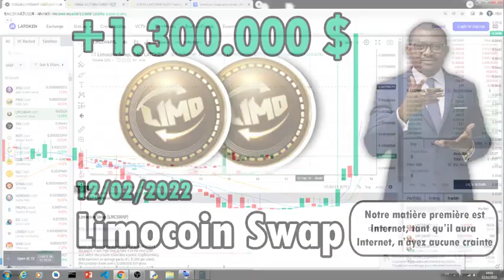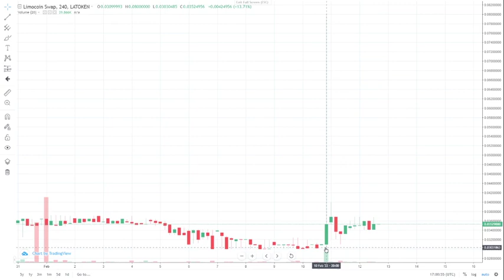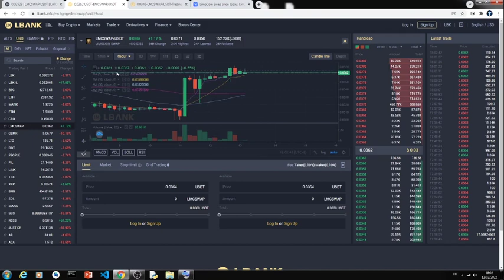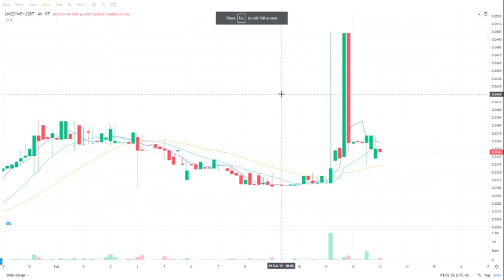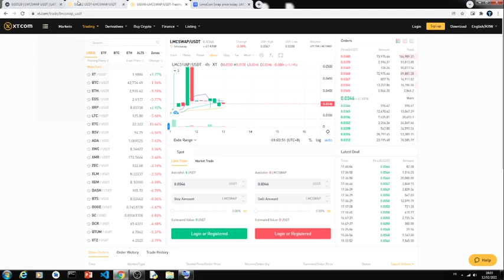1.300.000 $ SUPPLÉMENTAIRES ONT ÉTÉ INJECTES DANS LMCSWAP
Dans cette vidéo on vous donne le cours actuel du LMCSWAP sur LATOKEN, LBANK et XT. COM. Cette vidéo fait partie de nos vidéos journalières qui vous indiquent le cours actuel du LMCSWAP pour vous aider à prendre une décision en fonction de vos objectifs à cours et long termes.

Vous pouvez vous sur LATOKEN, LBANK et XT.COM pour avoir un portefeuille électronique pouvant contenir des centaines de cryptomonnaies.